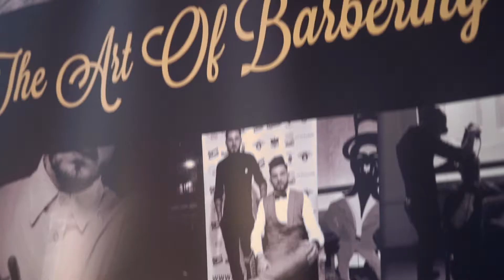TRAILER conventia frizerilor ro 2017 video flowart FLorynez